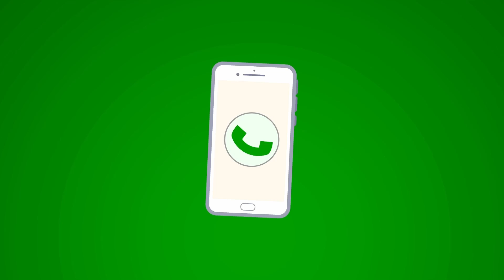Commercial Mortgage Pay Off | Which Mortgage Should You Pay Off First?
Nathan has three commercial mortgages and will be selling his current home next year. From the proceeds of that sale, he will have enough to pay off one of the three loans and he wants to know which one he should pay. One loan has three years left and the payment is $4,500 per month. The other two have 20 years left but the payment is only $2,000 each per month.

Without knowing other details about loan balances or interest rates, looking at the option that will save him the most in cash flow each month makes sense on the surface. Another question we wonder about is how these commercial properties intertwine with his personal financial plan. Mixing commercial and personal property can get messy, even though it all washes out on his tax return. All in all: decide which is most important: cash flow or a lower interest rate. The result should be based on your goals and some fairly easy math, once we answer the few questions we have for Nathan.

Have a question for us? Leave a voicemail for the podcast and we'll share some sweet SB swag.